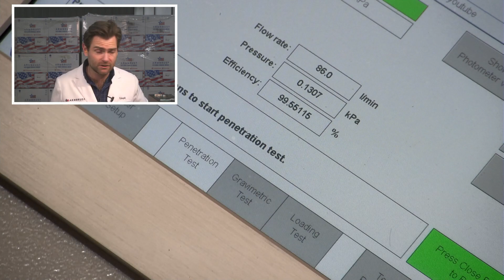The 3M of China - Laianzhi 9102A Series FFP2 Disposable Protective Mask Model KLT01 Review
Laianzhi 9102A Series FFP2 Disposable Protective Mask Model KLT01 manufactured in China by Zhongshan Saifute Labor Protective Articles Co., Ltd